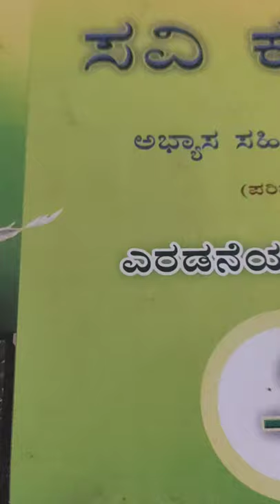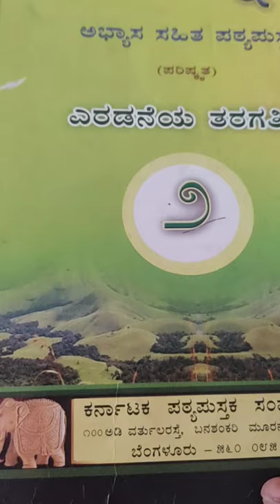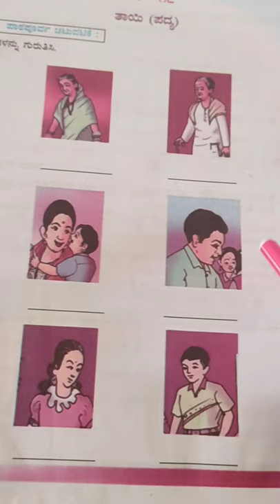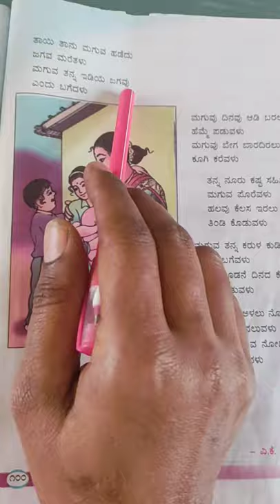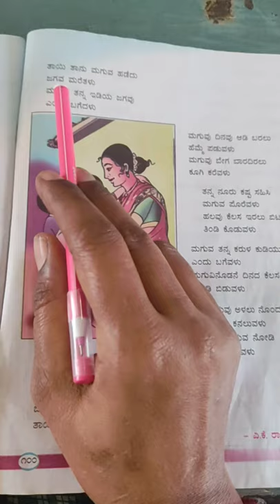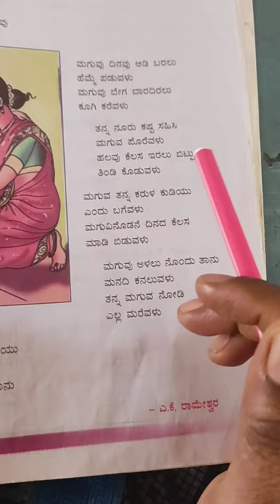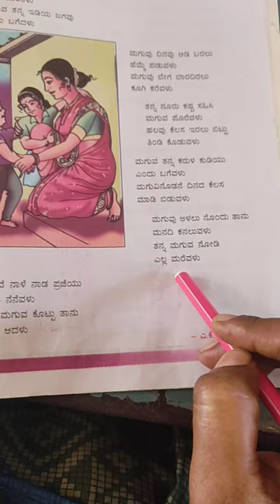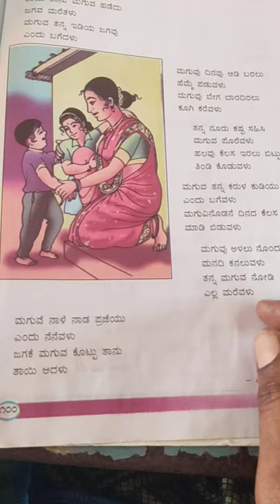2nd Kannada Thayi Poem Class by Chandrakala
2nd Kannada Thayi Poem Class by Chandrakala